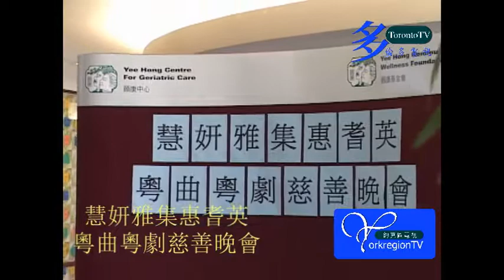20060510, 慧妍雅集惠耆英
20060510, 慧妍雅集惠耆英